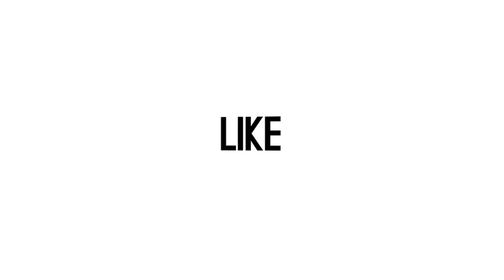Senyum Kepuasan Tiara dan Lyodra Usai Tampil di Final Indonesian Idol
Tiara dan Lyodra, finalis Indonesian Idol X terlihat tersenyum usai menunjukkan kemampuan mereka di panggung spektakuler, Senin (24/2) di kawasan Jakarta Barat. Mereka pun merasa memiliki banyak pengalaman saat final, lantaran bisa berhadapan dan dikomentari musisi ternama. Lalu, apa kata mereka usai konser final? (Hardi/Beepdo.com)